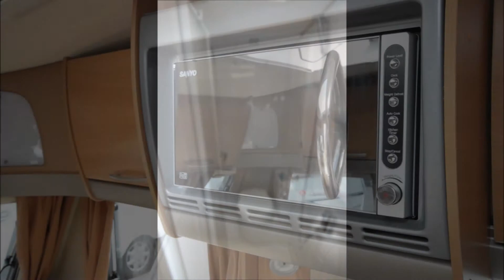Swift Charisma 535 2009 Model Caravan